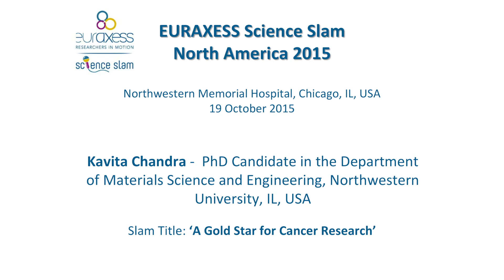Kavita CHANDRA (1st PRIZE WINNER): EURAXESS Science Slam 2015 FINALIST #4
PhD Candidate in the Department of Materials Science and Engineering, Northwestern University, Chicago, IL, USA

Slam title: 'A Gold Star for Cancer Research’